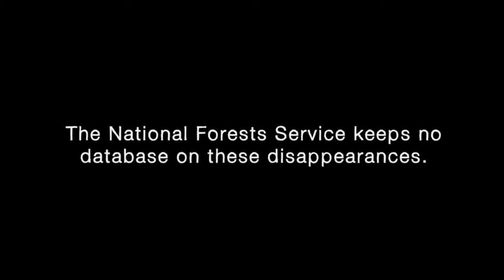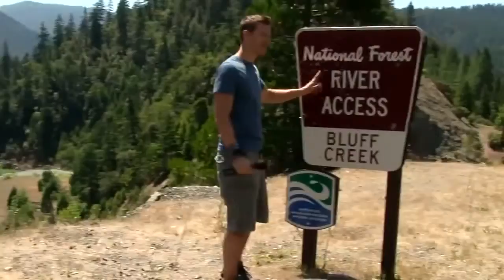Willow Creek Official Trailer 1 2013 Horror Movie HD